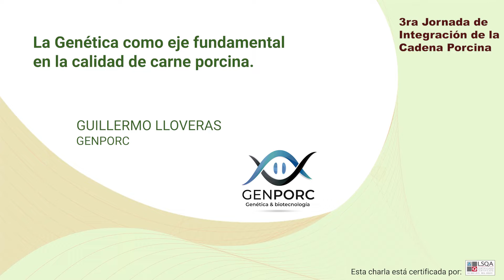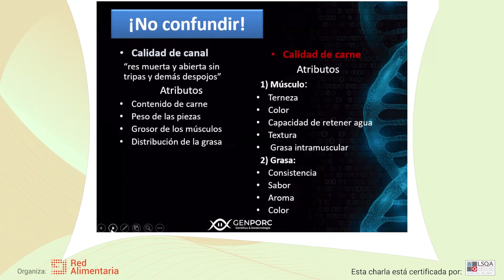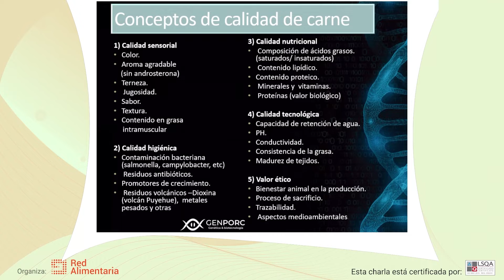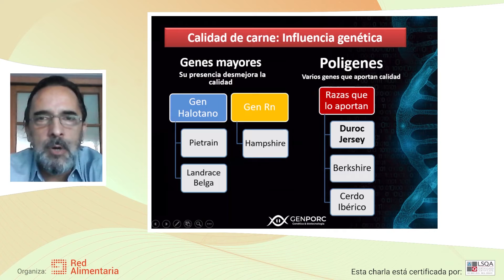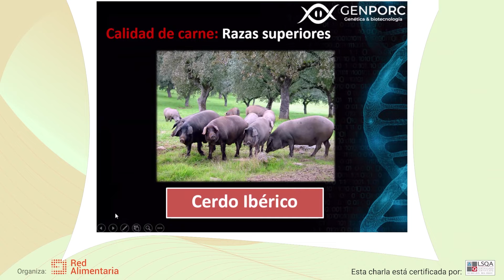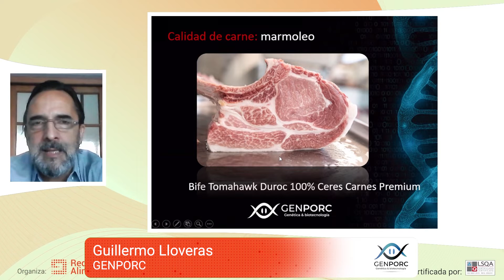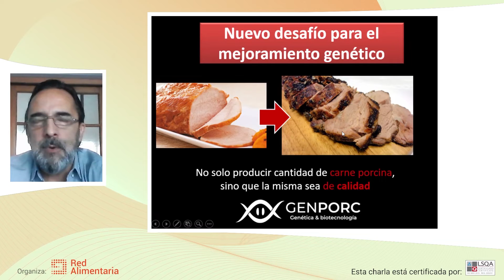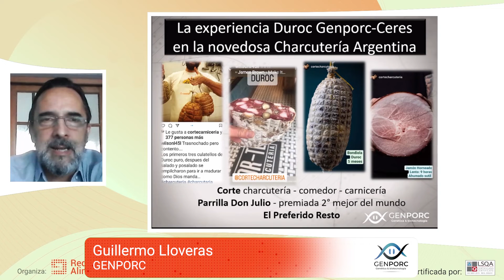La genética como eje fundamental en la calidad de carne porcina.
✨3er. Jornada de Integración de la Cadena Porcina: “Acercando la tecnología a la producción”✨🐷

✅Tema: “La genética como eje fundamental en la calidad de carne porcina”
🗣️Disertante: Veterinario Guillermo Lloveras